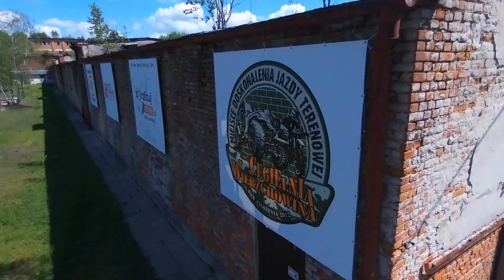Hard Enduro Cegielnia Wierzchowina building #1